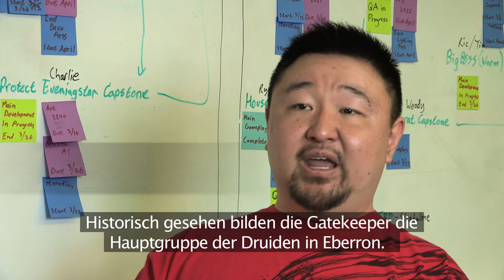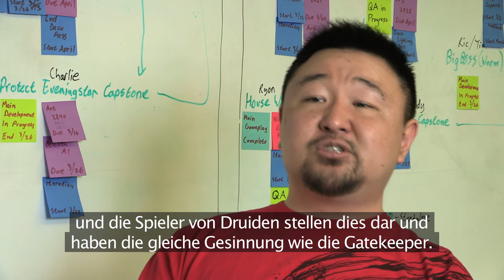«Dungeons & Dragons Online» neuer Trailer zu «Bedrohung durch das Unterreich»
Warner Bros. Interactive Entertainment veröffentlicht einen neuen Trailer zu «Bedrohung durch das Unterreich», der demnächst erscheinenden Erweiterung für das Free-To-Play spielbare Massively Multiplayer Online Role-Playing Game (MMORPG) «Dungeons & Dragons Online» (DDO). Dies ist das zweite aus einer Reihe von Videos, welche dem Spieler einen Einblick in die Arbeit hinter den Kulissen und in die Entstehung der Erweiterung bieten sollen. Bedrohung durch das Unterreich erscheint am 25. Juni 2012 und ist die erste DDO-Erweiterung die Spieler in die Vergessenen Reiche führt.